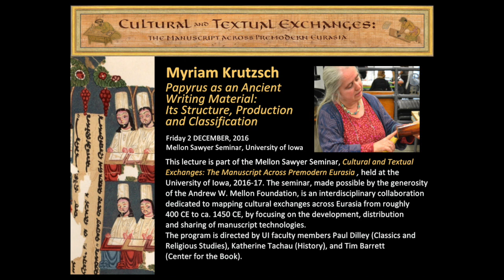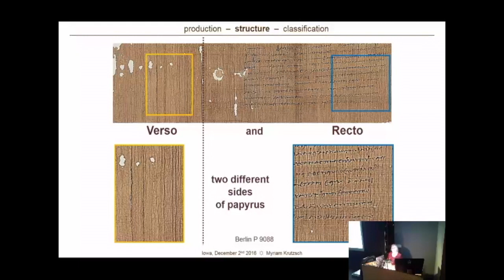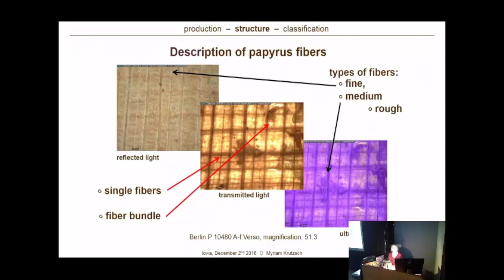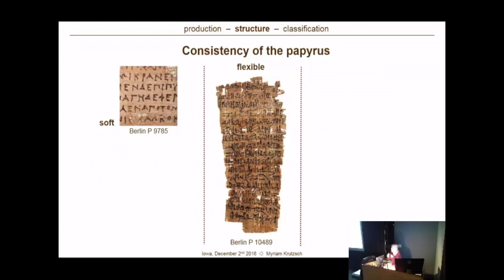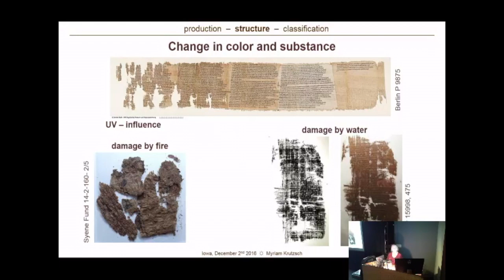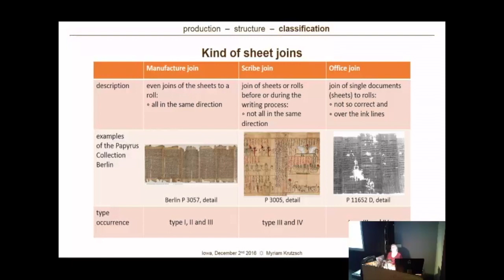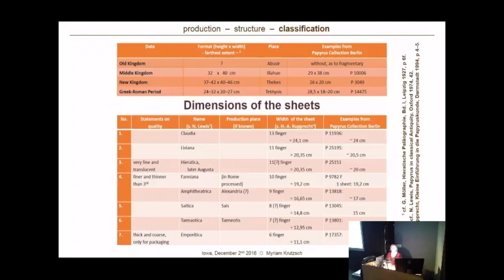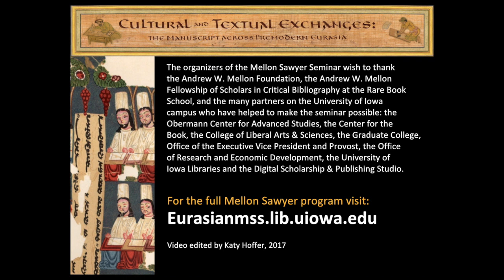Myriam Krutszch, 'Papyrus as Ancient Writing Material' 2 December, 2016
Papyrus as an Ancient Writing Material: Its Structure, Production and Classification